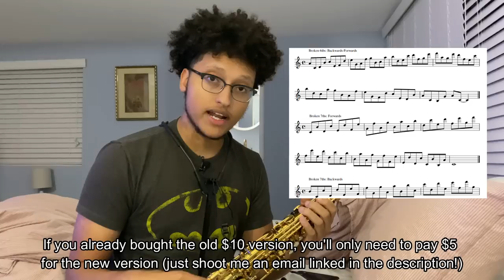Simple Practice Tricks That BOOST Your Technique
Table of Contents:
0:00 Intro
0:31 The key
1:42 Importance of fundamentals
2:35 Screw F#
3:07 Playing at natural speed without a met
4:02 Finding and setting a goal
5:41 Practice Tip No. 1 Doubt-Clearing
7:43 Practice Tip No. 2 Long-Short
9:31 No. 2 Inverted (Short-Long)
10:37 Practice Tip No. 3 Dotted Eights and Sixteenths
12:29 No. 3 Inverted
13:32 Why do all of this?
13:47 Practice Tip No. 4 Grouping notes in 3
17:01 Practice Tip No. 5 Grouping notes in 4
18:14 Moment of truth
18:55 Reaching the goal
19:16 Outro
19:53 Ritual

You can literally play anything you want. It's just all about practicing effectively. Repetitions can be like beating a dead horse, so it is good to mix it up here and there. Super slow practice, rhythm exercises, note groupings and the use of the metronome are key. It's never too late or early to work on fundamentals, either! By the way, the guys at UM can PLAY. Good god. I've already learned so much and I've only had 2 days of class. Can't wait to see what the rest of the year brings.

Link to download my upgraded eBook PDF (now $20) -

My soul:
lol jk

dang

ur pretty far down here bro

or sis

or other

free country over here

wow you're really deep now

it's 6:57 am

I have class at 11:15 am wtf am i doing

i haven't gone to bed

these youtube videos consume my sleeping habits

i was doing so good too :/ rip sleep

its ok i'll get back in there

hey man/woman i feel like we are getting really close

you're so far down here

want to play some Smash Bros?

no?

well all right

at least i offered :/

know what's weird?

i have a reddit called saxologicYT

literally all i post on there are stereoscopic images i take on my phone

do you know what a stereoscopic image is?

if you don't, you really should!

basically, they are images you can view in 3D without the use of any sort of eyewear

all you need are your eyes (and your personal glasses if ur blind like me)

reddit is so weird though

i just post for fun and then bang you have people acting like they are a 5 star critic that do it for a living

reddit culture is a no from me dawg

who knows though; watch me be heavy in there within a month, doing the same thing lol

hey i gotta get off now. i'm gonna try to get SOME sleep

i'm a little worried because what if i don't hear my alarm? i am a very heavy sleeper

i'm literally gonna put an hour's worth of alarms back to back to back to back

i will NOT miss class

i spent 560 on a parking pass. big rip dude. bank account is hurting

but it's worth it

good music education is always worth it

i can't get enough of it

i can get enough of writing papers though sheesh or learning about atonal theory. that is the literal worst.

lmao before i go i have to tell u:

i was walking across campus and talked to a super talented tenor sax playing freshman

and he told me he heard a basson player outside playing the mario kart lick

idk why that is so funny to me. what have i done to society? i am sorry everyone. you must bear the consequences because of me. oops!

see u later fellow reader thanks for making it this far wow ur incredible!